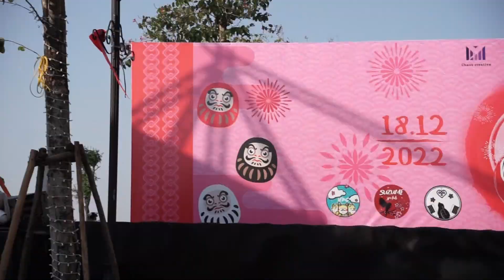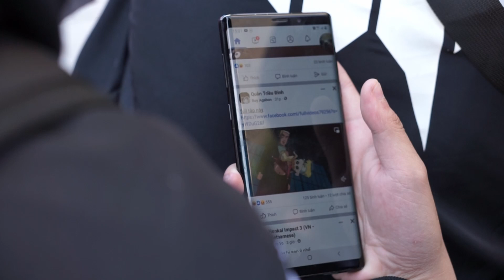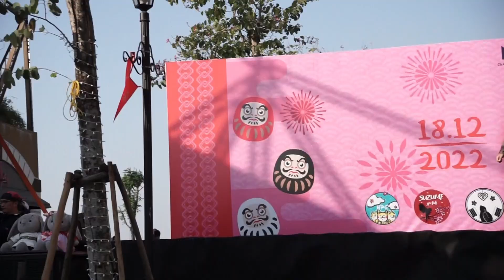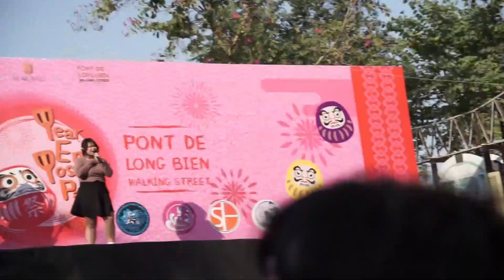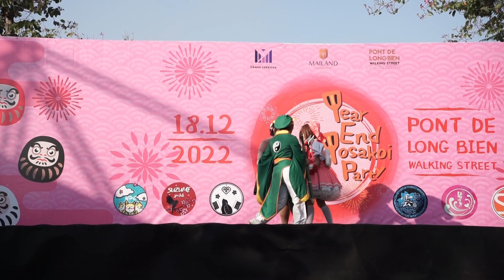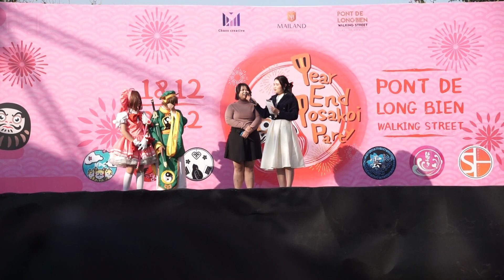YEAR END YOSAKOI PARTY 2022: Tobira wo Akete - Minaoki san